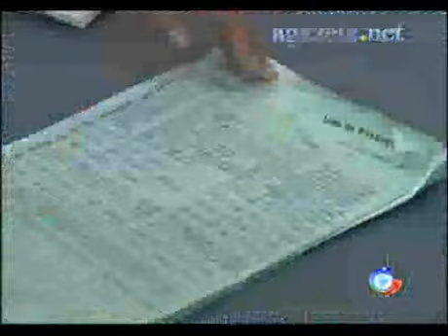Voos suspensos para Cruzeiro do Sul - 03-01-2012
Voos suspensos para Cruzeiro do Sul - 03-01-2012 💻Para mais informações, acesse